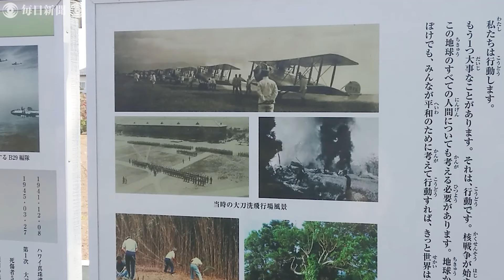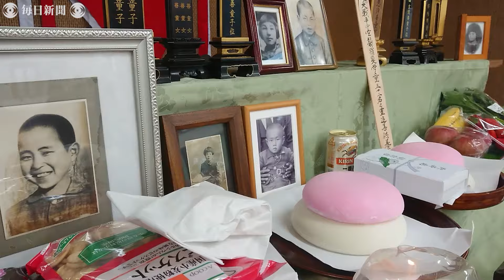頓田の森の悲劇から75年 児童31人が爆撃機B29の空襲で犠牲 今も残る切り株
1945年3月、福岡県朝倉郡立石村（現朝倉市）の立石国民学校の児童31人が米軍の爆撃機Ｂ29の空襲で亡くなって27日で75年を迎えた。逃げ込んだ森で犠牲になったことから地元では「頓田の森の悲劇」と呼ばれ、語り継がれている。悲劇の地では児童らが身を隠したシイノキの切り株が今も残り、戦争の悲惨さを伝えている。【撮影・平川昌範】2020年3月27日公開